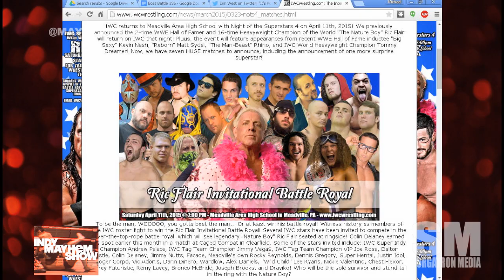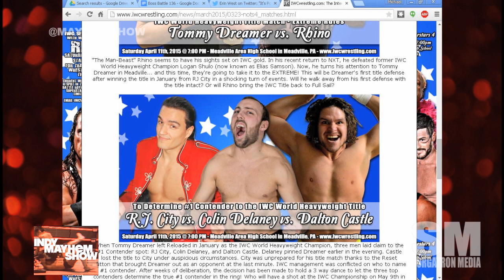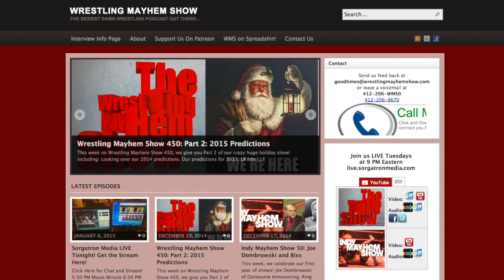Indy Mayhem Show 63: Justin Plummer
Justin Plummer (@plummerlovesyou) joined Mike Sorg (@sorgatron) and Eamon Paton (@eamon2please) to talk pro wrestling on the Indy Mayhem Show. Plummer, who is the promoter/owner of the International Wrestling Cartel (IWC) took over ownership of IWC in 2015, and discussed the process of becoming the owner. Since IWC has been around for years, Plummer discussed the pressures of taking over an established product. Plummer also talked booking Virgil in his very first match, as well as having Tommy Dreamer win their championship. Plummer talked IWCâ??s upcoming â??Night of the Superstarsâ?? show on April 11th in Meadville, which will feature stars like WWE 2015 hall of famer Kevin Nash and professional wrestling legend Ric Flair. Plummer wrapped up by telling the show what pro wrestling he watches and the best and worst things about being a promoter.